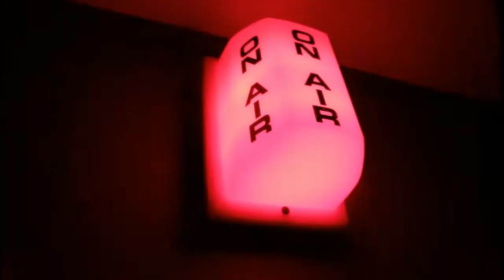Things to do when you are bored | VEDIM 29